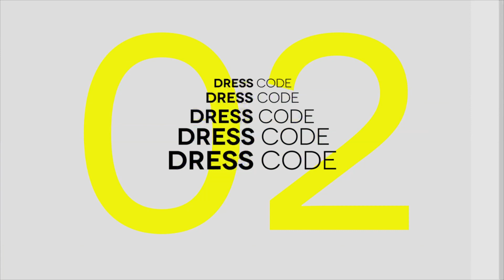¡Looks para salir a comer con amigas!/ Dress Code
Esta vez, Chantal Torres te deja tres opciones de looks para salir a comer con tus amigas.